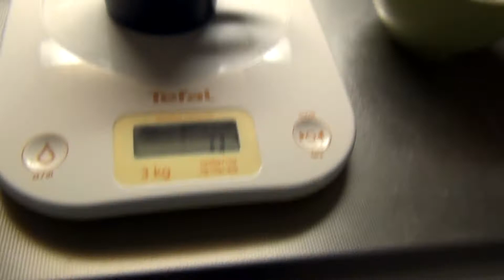Paljonko syöt piilosokeria?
Piilosokeria on piilossa merkillisissä paikoissa! Sokeri on hitaasti vaikuttava myrkky.